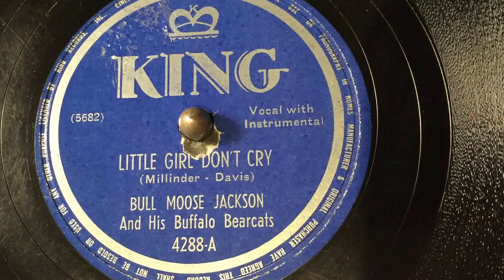LTTLE GIRL DON'T CRY - BULL MOOSE JACKSON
BULL MOOSE JACKSON And His Buffalo Bearcats
KING 4288-A  (5682)
HMV163　関西蓄音機倶楽部